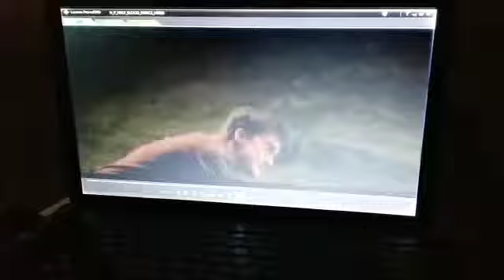HALF BLOOD PRINCE ( ENDING SCENES )(1)